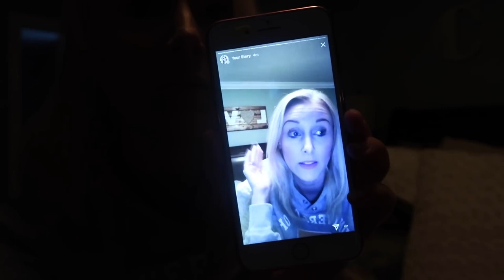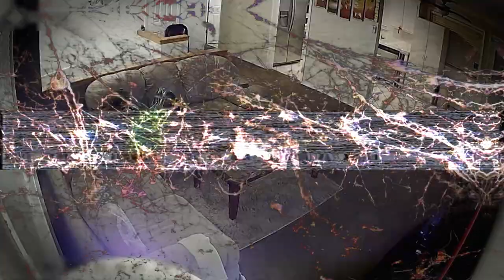5 Most Disturbing Things Caught On Home Security Camera Footage [Part 3]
5 Most Disturbing Things Caught On Home Security Camera Footage
Alligator attacks couple in a pool

These unnerving videos are some of the most disturbing, creepy, shocking, and scary things caught on Security Camera Footage. Arguably one of  the most disturbing things from around the internet

This video features 5 of the Most Disturbing Things Caught On Home Security Camera Footage. These videos are haunting, and unnerving and will give you the chills. Don't believe me, just watch until the end. These 5  Most Disturbing Things Caught On Home Security Camera Footage are definitely not for the faint at heart, if you must watch, be prepared to be freaked out by these scary and highly disturbing videos. Love Scary videos, keep watching!

Some of these events will make you question everything, is it real? Are these paranormal activities, maybe aliens? We don't have the answers either but we do know that these videos will keep you on edge from start to finish. These are some of the creepiest, weirdest, scariest videos ever filmed and the most disturbing fact is that these happened at home…your safe space.  5 Most Disturbing Things Caught On Home Security Camera Footage. These scary videos are on a whole other level of creepy…you just have to watch to believe.

Not every day do people replay their security cameras only to watch videos like this, just imagine being in these situations, i bet just thinking about it is sending chills up your spine. These videos are scary, unnerving, and totally creepy

Special thanks to the individuals that uploaded these  5 most disturbing things filmed by a doorbell camera footage. I truly hope you enjoy watching these scary internet videos just as much as i like making them for you.

This is a scary videos channel and this video is no exception. Get ready for some mind-bending, creepy scary encounters. The crew members in these videos were scared out of their minds, no one can explain how or why some of these scary paranormal things happened, however, one thing they can all agree on is that the stuff depicted in this video is out of this world. Defies all senses and definitely not normal

Have any similar experiences? Please share with the class, we would love to know.

Keep watching to see scary horror movie set videos that will make you scream in horror. These creepy clips can be spooky, and disturbing and will give you the chills.

Inspired by: Chills, Mr Nightmare, Nukes Top 5, Chilling Scares, The Darkest Secret, Top 15s, Dark Corners

Inspired by: Parents Watch Home Invasion on Doorbell Cam as Kids Are Inside
Inspired by: 6 Most Disturbing Things Caught on Home Security Camera Footage
Inspired by: 15 Most Disturbing Things Caught On Doorbell Camera (Part 8)
Inspired by: 10 Most Disturbing Things Caught on Home Security Camera Footage
Inspired by:  6 Most Disturbing Home Invasions Caught on Security Camera Footage
Inspired by: 15 Scary Videos That'll Make You Shiver with Fear
Inspired by: 5 Most Disturbing Things Caught on Security Camera Footage
Inspired by:  They Didn't Know That CCTV Camera Was Watching Them and Did This !

(PG Clean, Family Friendly and No swearing)